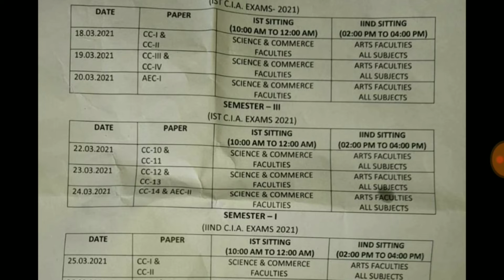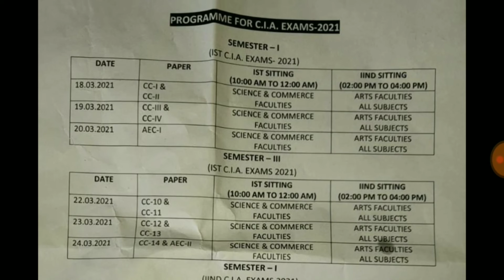LNMU Pg first and third semester exam routine 2021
Hello friends !!!

In this video I will tell you about the lnmu pg program list.